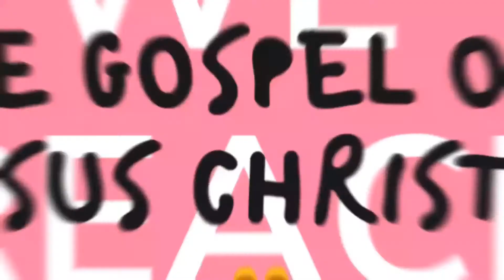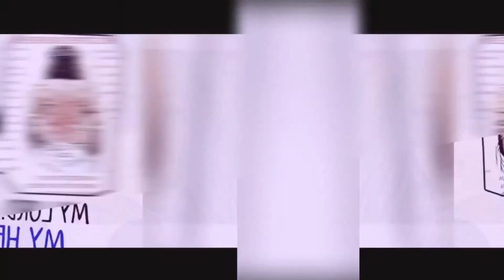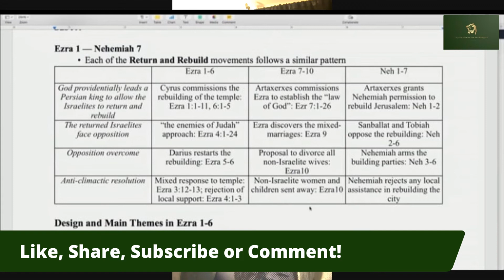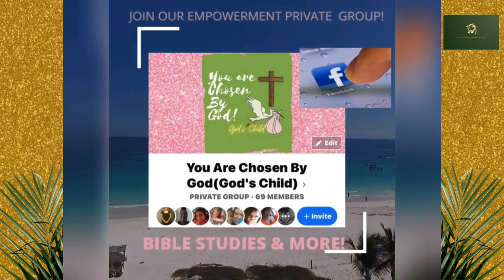Prophetic Word || "The Why" || The Rebuilding of the Kingdom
As Jessica spent her studying time with The Holy Spirit reading The Book of Nehemiah. Jessica was selected to bring forth a word to a ministry and The Holy Spirit gave conformation that in her private time with him he was preparing her for this prophetic word.  She was unction-ed by Holy Spirit to read The Book of Ezra as well, as Jessica prepared to bring forth the word in the following week The Holy Spirit ministered to her spirit this message explaining "The Why". In the rebuilding of The kingdom of Heaven, here on earth God Speaks inspiration.!

Scripture for this message:

I encourage you to read the entire book of Ezra & Nehemiah

Highlighted Scriptures:

Jeremiah chapter 50/ 2 Kings Ch 25
Ezra Ch 1:1-11
Ezra 4:1-24
Ezra Ch 6-1-5
Ezra Ch 7:1-26
Nehemiah Ch 1&2
Nehemiah 8-13

True Testimony Unveiled Other Platforms:

Apple Podcast:
iPhone users!!!📲

Android App📱

 And If you don’t have none of those platforms! 💻

Ministry Page:
Sista's N' Divine Alignment

Intro/Thumbnail:
Done By Me ( "Fly HIYAA" Digital Creations Business Page)

or Text "FlyerMe" to "94090"

ALL Proceeds go to Victory Out Reach Ministries!